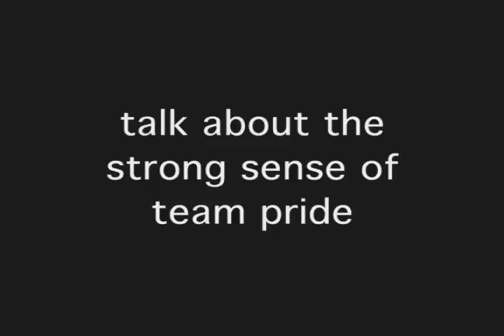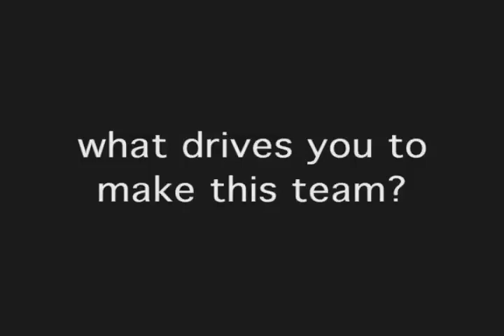Chris White - Fly V Australia - Interview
This is an interview with Chris White, the owner of the professional cycling team Fly V Australia.  It was taken in March 2010 at their Southern California training camp.